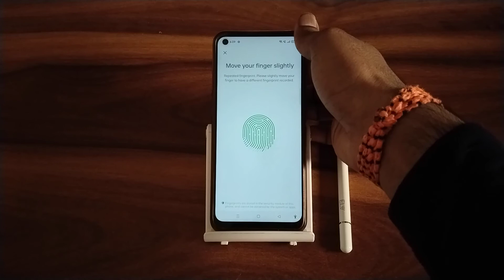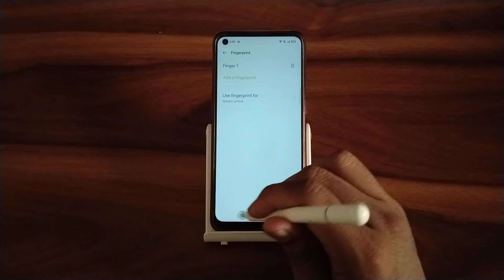OPPO A16e set fingerprint lock, how to set fingerprint lock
how to set fingerprint lock screen on any android phone